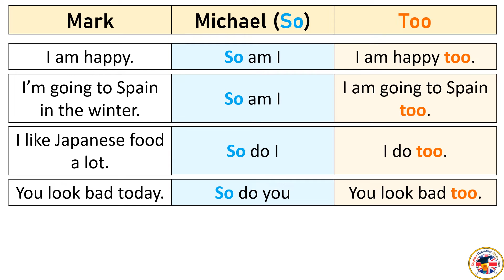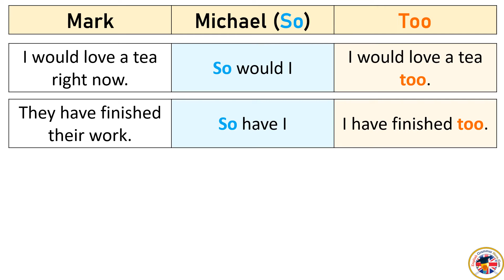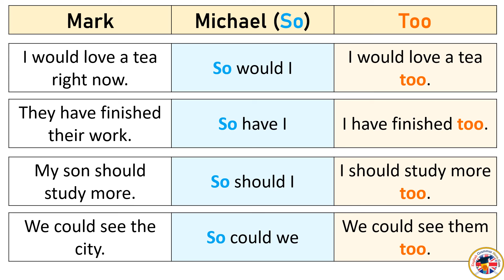Using So and Too in English, So and Too Example Sentences